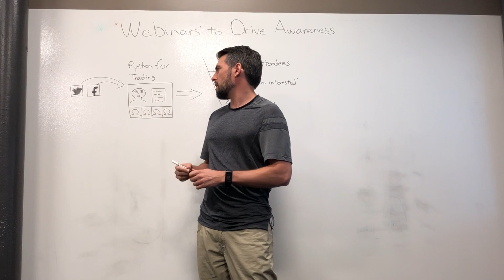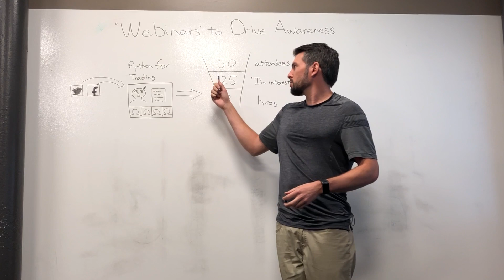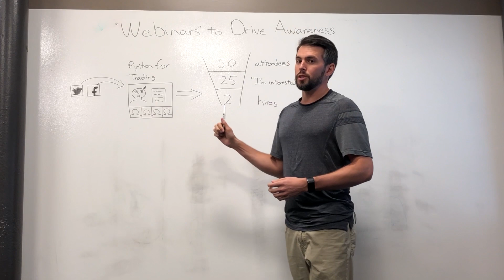How to Use Webinars to Drive Employer Branding Awareness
If you're looking to grow the top of your hiring funnel, you should think about using employee webinars to attract passive candidates.

This underused tactic is a great way to get the attention of high quality talent, and get them to apply for a job.